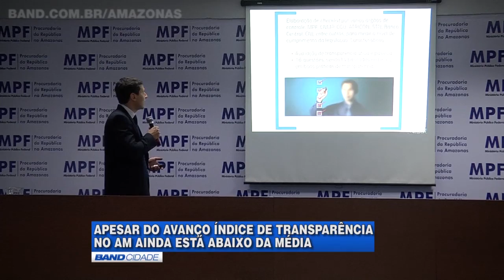Amazonas está abaixo da média no Ranking da Transparência do MPF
O Ministério Público Federal no Amazonas divulgou esta quarta-feira, 8, a segunda avaliação nacional do Ranking da Transparência, que é baseado na análise dos Portais da Transparência de todos os estados e municípios do país. As notas mostram um avanço na divulgação de dados pela internet no estado e na capital, mas o índice ainda está abaixo da média nacional. Por outro lado, prefeituras dos municípios do Alto Solimões se mostraram mais transparentes do que Manaus.